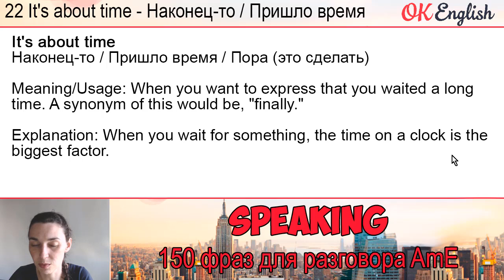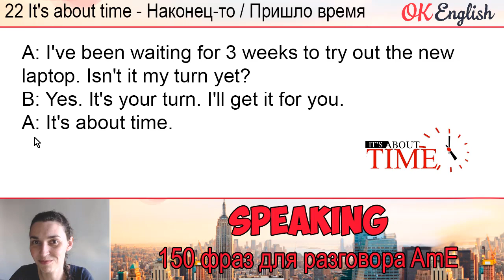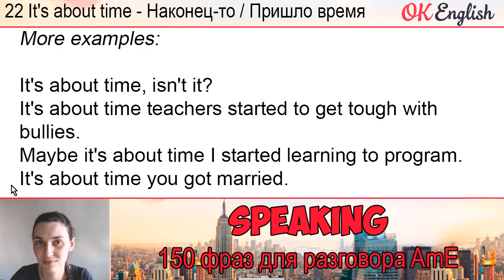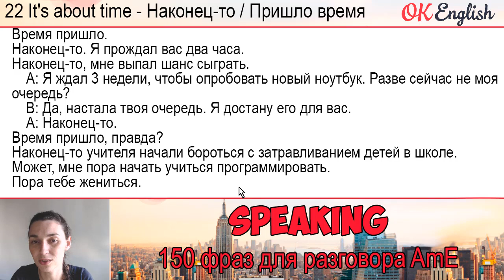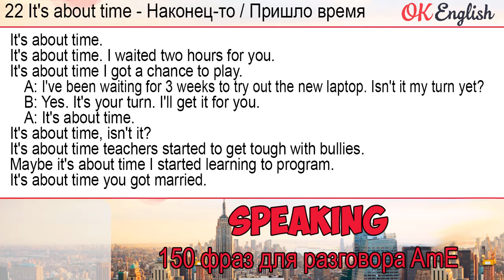#22 It's about time 🇺🇸 Английские идиомы на каждый день